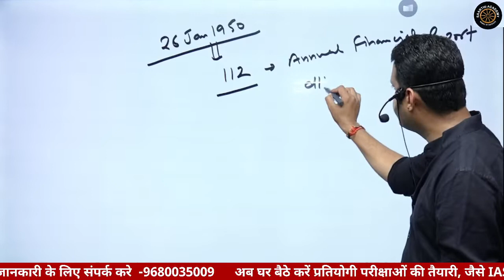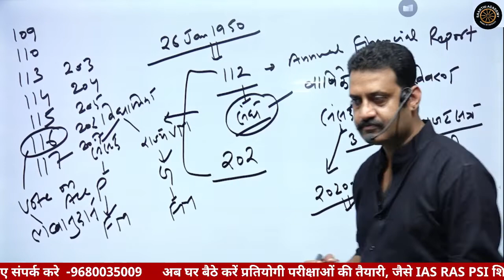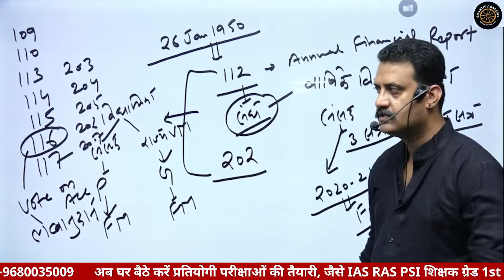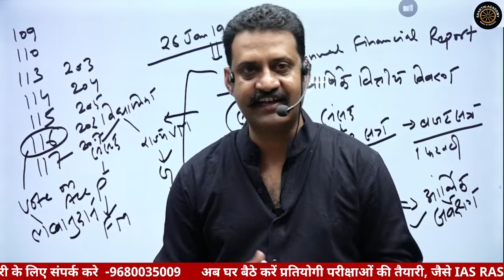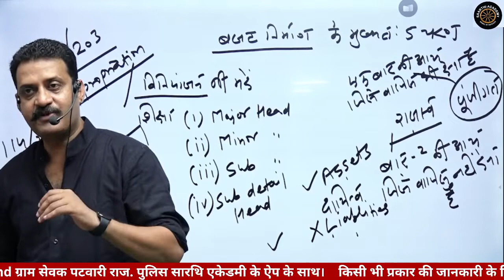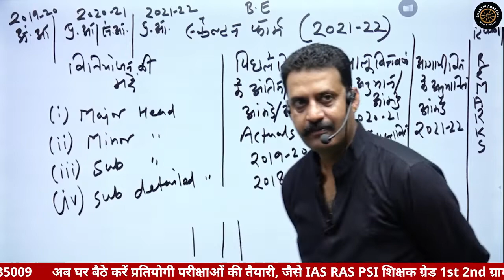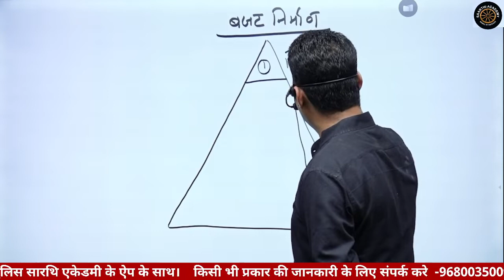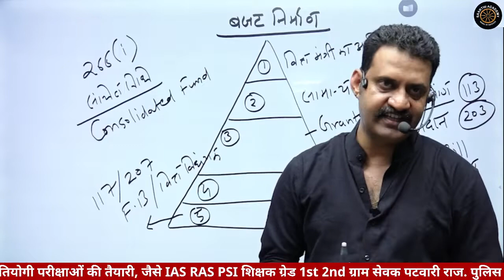INDIAN ECONOMY || FOR ALL COMPETITIVE EXAMS || CONCEPT OF BUDGET MAKING || #02 || BY M.S. BHATI SIR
👉RAS exam (pre+ mains + interview )
👉Sub inspector
👉 Patwari
👉Reet
👉  1st & 2nd grade
👉Police Constable

RAS एवं अन्य सभी प्रतियोगी परीक्षाओं की गुणवत्तापूर्वक तैयारी
2 फ्लोर रचित कॉम्प्लेक्स, गुरु नानक गर्ल्स पी.जी. कॉलेज के पास हिरण मगरी सेक्टर -04  उदयपुर
FOR ANY QUARY  ( OFFLINE & ONLINE COURSES )  CONTACT -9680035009